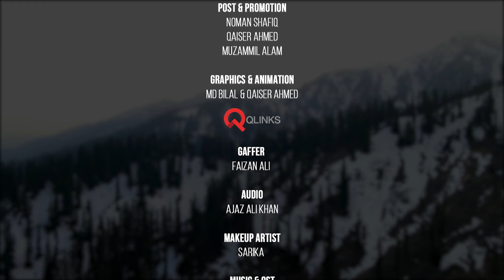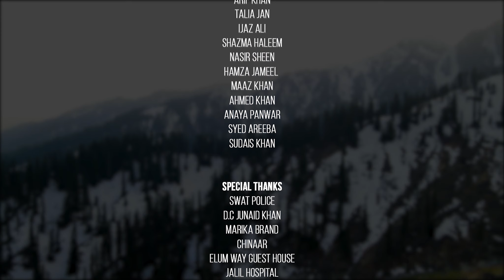Safar-e-Ishq | Pakistani Short Film | Full Movie | Urdu Drama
Safar-e-Ishq" is a captivating Pakistani drama set against the breathtaking backdrop of the Swat Valley, a region renowned for its stunning landscapes and rich cultural heritage. This enthralling tale revolves around the poignant journey of love between a humble tour guide and a beautiful girl, whose paths cross amidst the picturesque mountains of Swat.